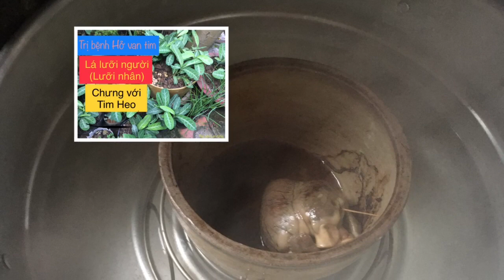Bài thuốc dân gian Lá Lưỡi Người (Lá Lưỡi Nhân) trị Hở Van Tim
Kính chúc mọi người ngày mới vui vẻ, luôn có một bầu trời sức khỏe, một biển rộng tình thương!